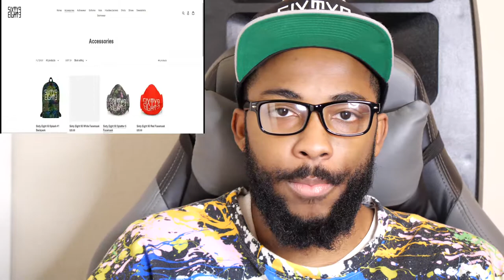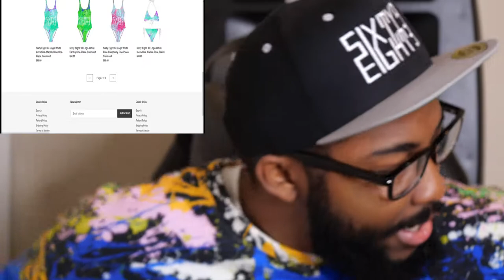JD's Vegan Ice Cream Mukbang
Preorder CKOV